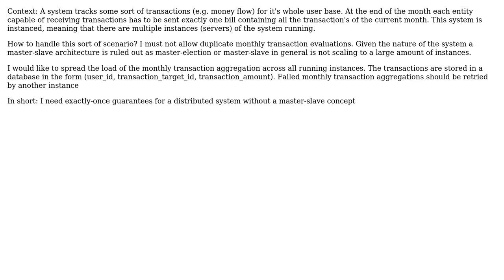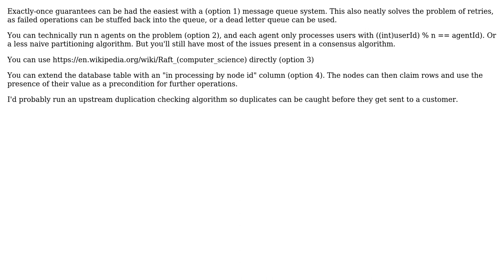Software Engineering: Managing multi-server monthly transaction aggregations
With thanks & praise to God, and with thanks to the many people who have made this project possible! | Content (except music & images) licensed under CC BY-SA | Music | Images & others | With thanks to user roookeee user Martin K and the Stack Exchange Network Trademarks are property of their respective owners. You are responsible for your own actions.